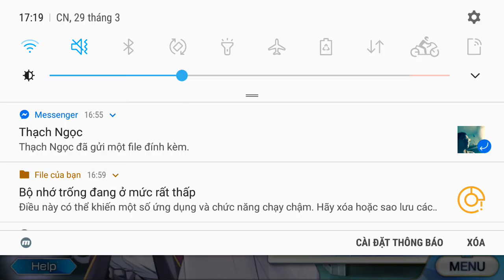Fgo- cosmos in the lostbelt- prologue- section 2(2): dec 26th,2019